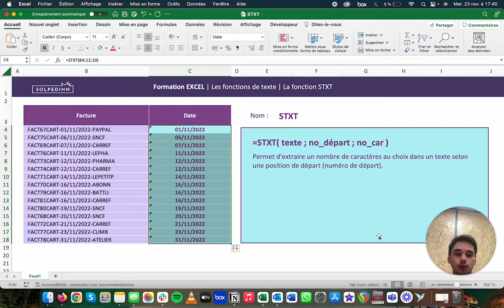La fonction STXT - Tuto Excel